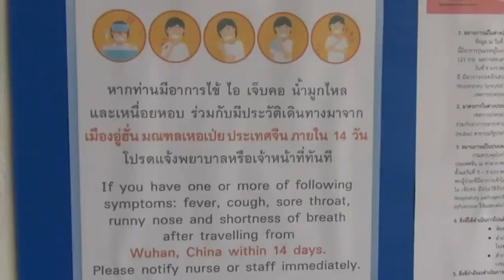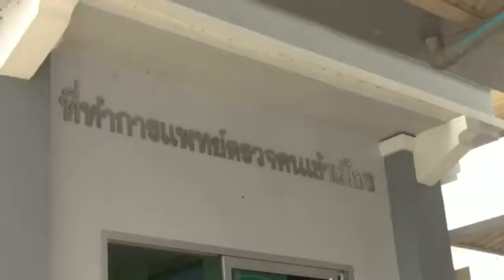ด่านมุกดาหารคัดกรองเข้มผู้ติดเชื้อโคโรนาที่ข้ามมาจากฝั่งลาว